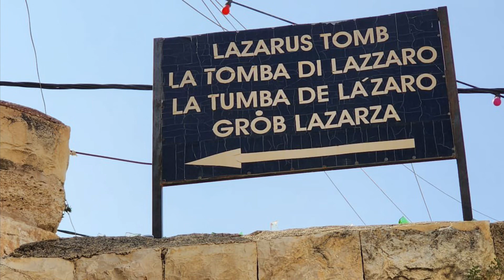No te he dicho que si crees verás la gloria De Dios | Betania | La tumba de lázaro